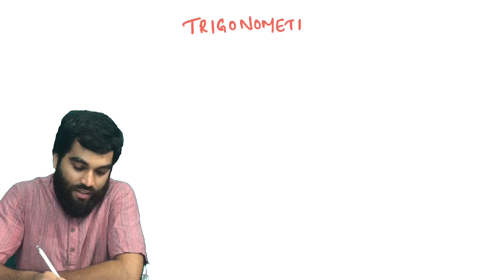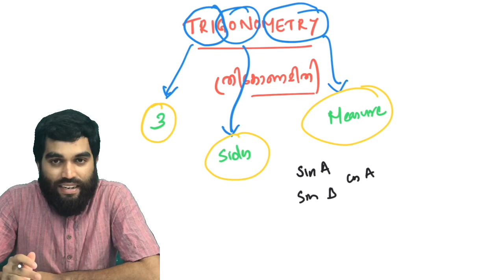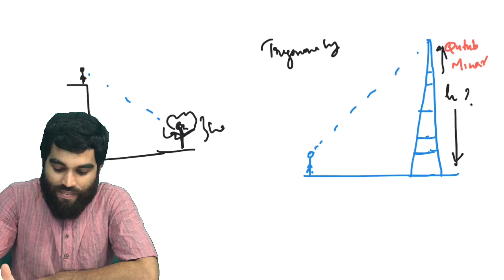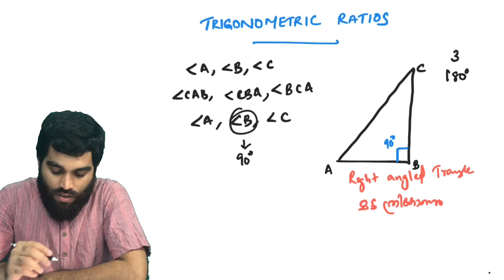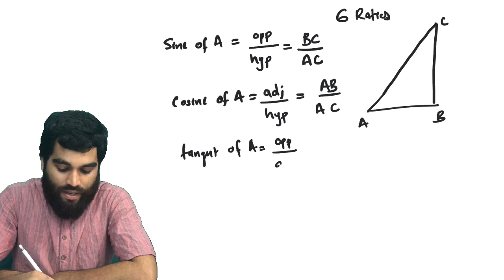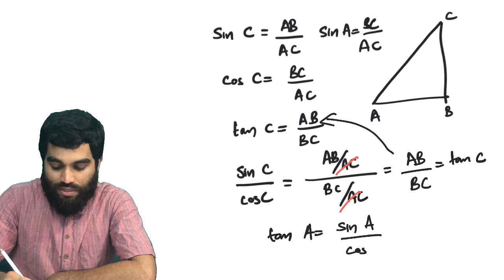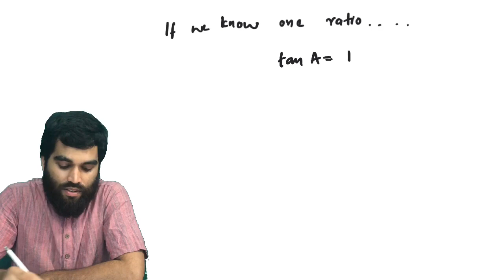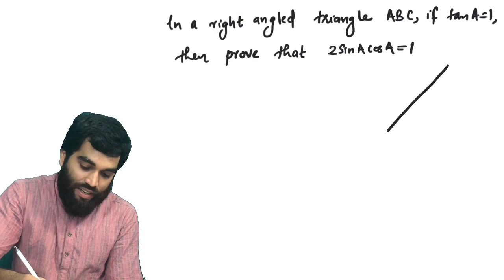STEM Genius Free Online Classes STD 10 - Mathematics: Trigonometry (Part 01) - Malayalam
STEM Genius Foundation Course for Class X
Topic: Trigonometry  - (Part 01)
For grade 10 Students - CBSE & Kerala State syllabus

*FREE online classes for 10th students:*
Classes by IIT’ians & NIT’ians on science and maths (CBSE and State) amid COVID-19 lockdown.

To join this full fledged online classroom for FREE, Please fill the form
or